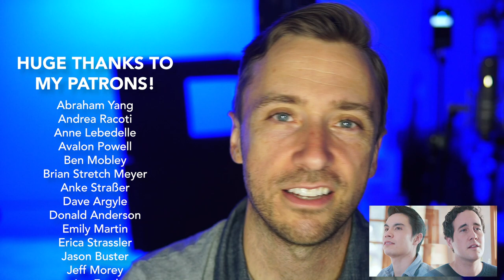"Let It Be" The Beatles Cover | ft Sam Tsui & Casey Breves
What an honor to sing with YOU one last time before the end of the year!! Did you see yourself? Let me know the timestamps down in the comments! "Let It Be" The Beatles Cover | ft Sam Tsui & Casey Breves

Please be safe out there and treat each other with kindness. Love is the only answer!

Lyrics:

And in my hour of darkness she is standing right in front of me
And when the broken hearted people living in the world agree
For though they may be parted, there is still a chance that they will see
Yeah, there will be an answer
Let it be, yeah, let it be
And when the night is cloudy there is still a light that shines on me
Shine until tomorrow, let it be
I wake up to the sound of music, Mother Mary comes to me

Video produced by: One Voice Productions